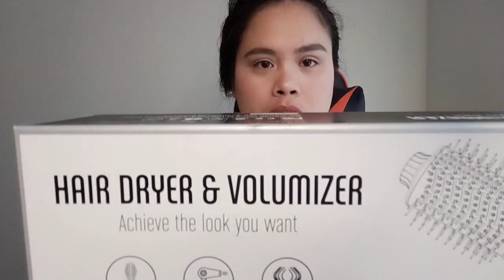BEST TOOL FOR MEDIUM HAIR | HAIR DRYER AND VOLUMIZER Proud Sarangan ❤️